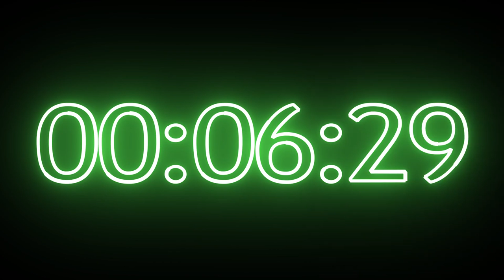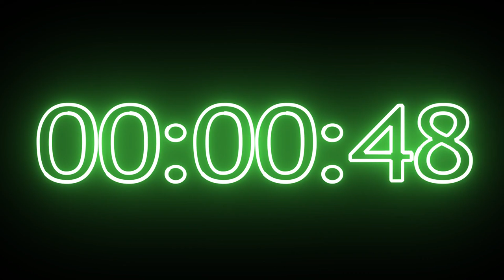3 Hour Timer, GREEN NEON LIGHTS